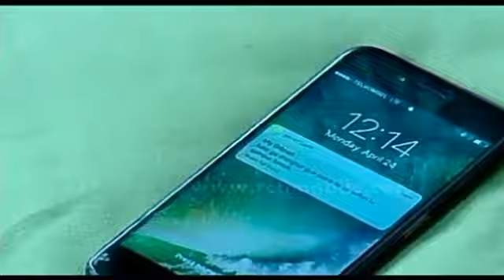PARODI | TELPON ARTIS | ADINDA AZANI | GARA GARA BELLA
Hallo Dulur...
tonton terus vidio ini sampai habis target 50K,amin yaallah,

Kali ini kita meng-upload vidio yang berbeda dari sebelumnya ,
karena kita ditantang teman-teman buat vidio parodi telpon artis,
alhamdulilah sekarang udah kita upload vidionya,tapi dengan segala kekurangan kami minta maaf,
Kritik & saran para dulur sangat penting untuk kemajuan channel ini..

lihat juga atau kujungi di channel youtube
hula team channel

Project dirumah aja
Jangan lupa senyum untuk hari ini😊😊
Jaga kesehatan ,tetap dirumah dan ikuti aturan dari pemerintah untuk pencegahan wabah virus .💪👌

Editing Vidio @ Bobby_Ahmaed
Editing Teks Vidio @ Putrisz30